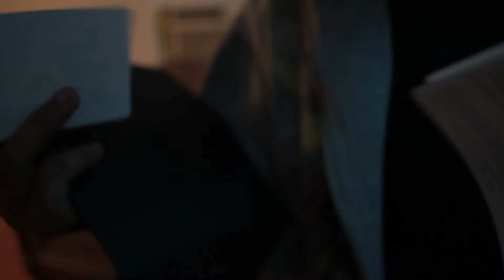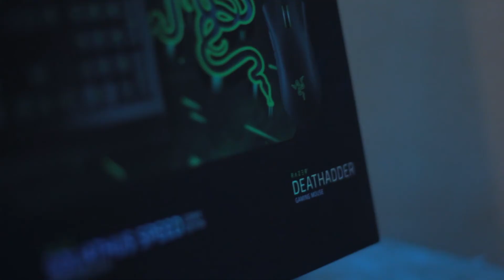Razer sent us the package!